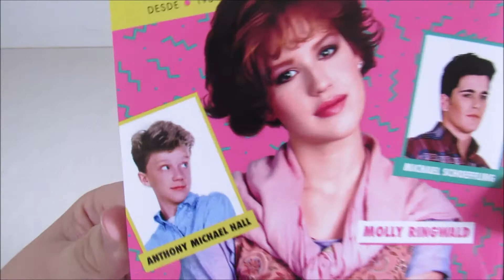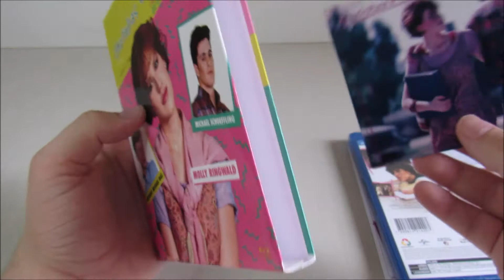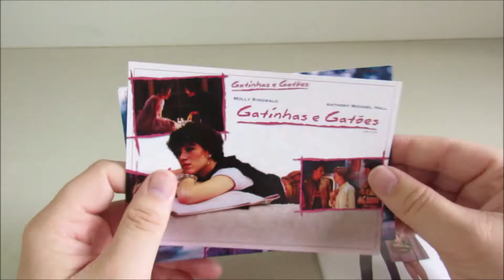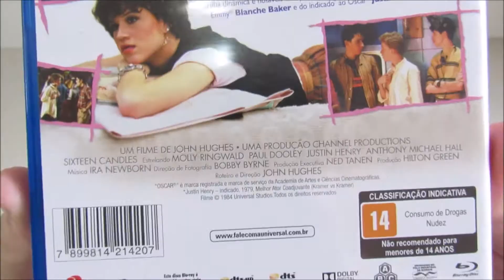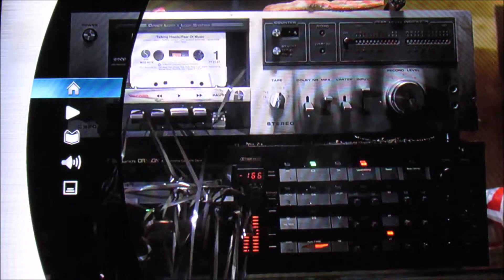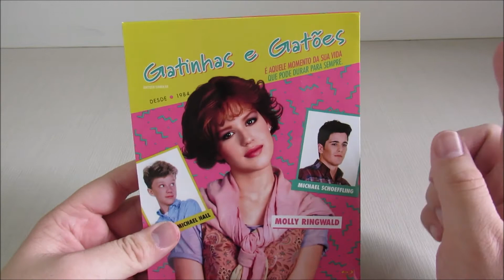UNBOXING Gatinhas & Gatões (Blu-ray) - Nic Show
Eai pessoal! No vídeo de hoje vou fazer o unboxing do Blu-ray com luva exclusiva FAMDVD do filme Gatinhas & Gatões!